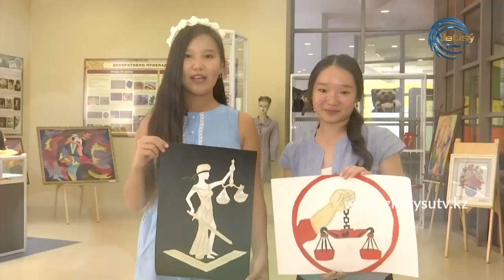КОНСТИТУЦИЯ БАЛАЛАР КӨЗІМЕН (РОЛИК)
30 тамыз - Қазақстан Республикасының Конституция күні